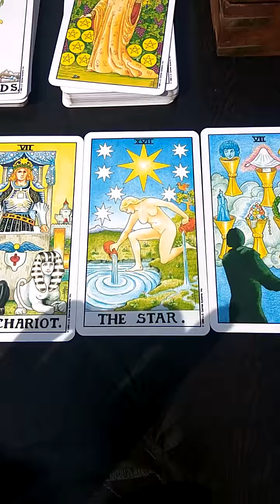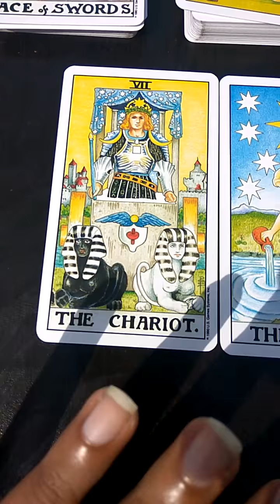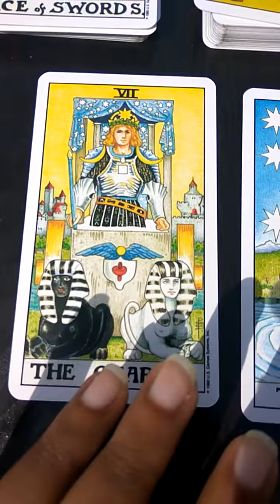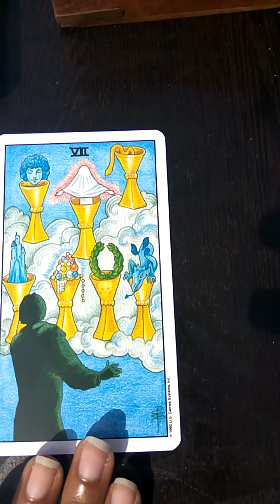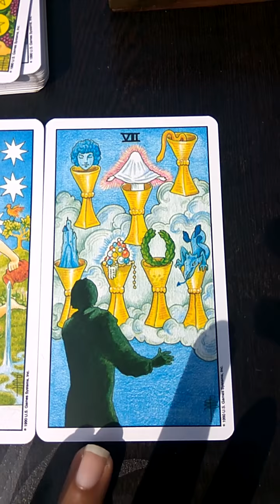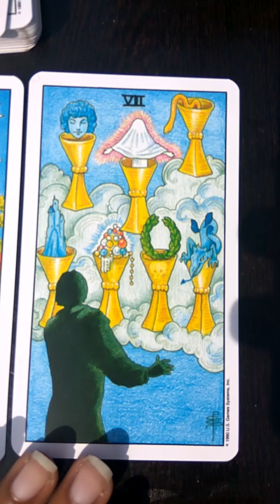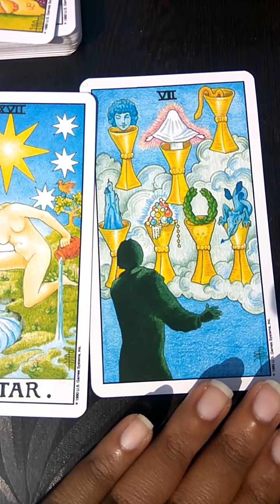Virgo Let go off the ego and it's time to talk(19-28 Feb)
hey guys !
this is jyoti dogra
Iam an electronics and communication engineering graduate, worked as a lecturer previously .
Passionate about Palmistry and tarot card reading
practicing it for quiet a while now !
always used my intuitions to guide myself and now using them to help people here

you can connect for a personalised paid reading with me (Palmistry and/or Tarot) on my

for daily updates follow on Instagram

this is a general reading for Virgo sun, moon and rising...may or may not resonate with everybody